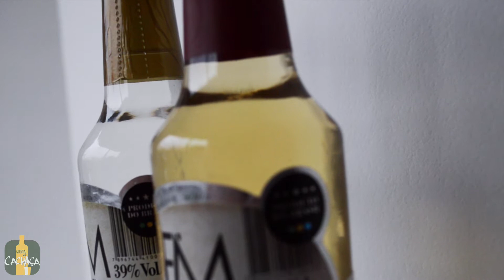Conheça a seleção de dezembro, a Flor da Montanha Prata e Ouro - Quintal da Cachaça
Essas são as cachaças que os assinantes do Quintal da Cachaça receberam no mês de dezembro de 2014. Saiba mais

O Quintal da Cachaça é o primeiro clube de assinatura de cachaças de alambique do país. Pesquisamos o Brasil todo para entregar, todos os meses, duas cachaças de qualidade aos nossos assinantes. Conheça